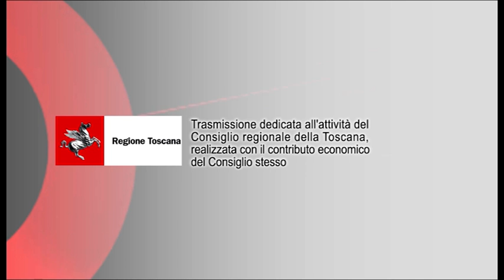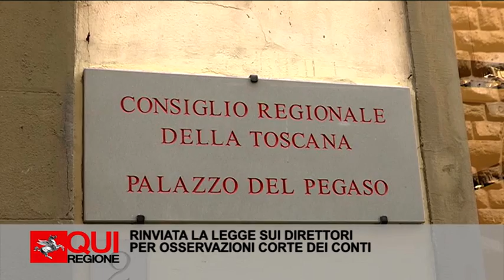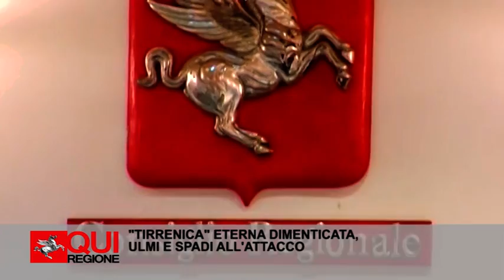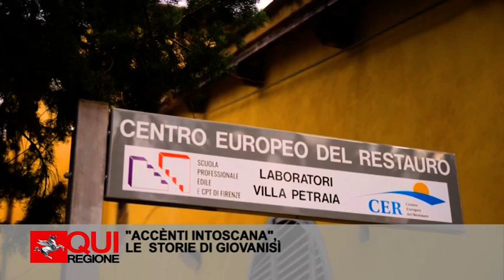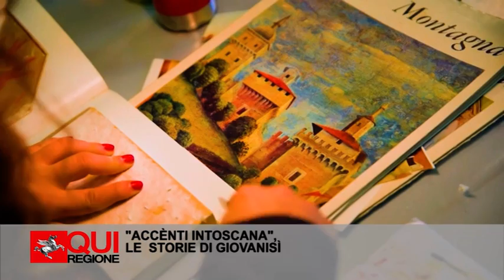QUI REGIONE PUNTATA DEL 25 GIUGNO 2021